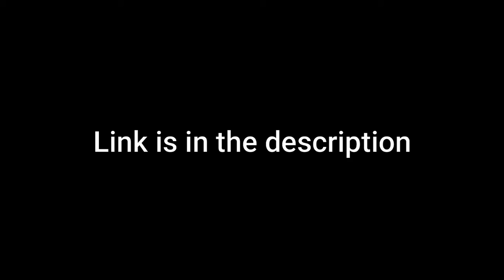Don't call yourself a gamer until you play this game | Space Lander game play